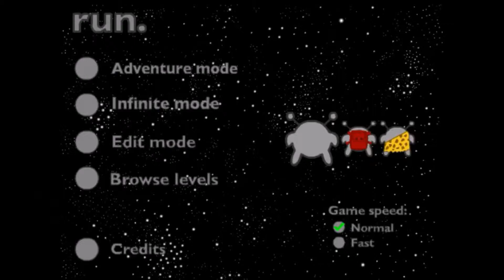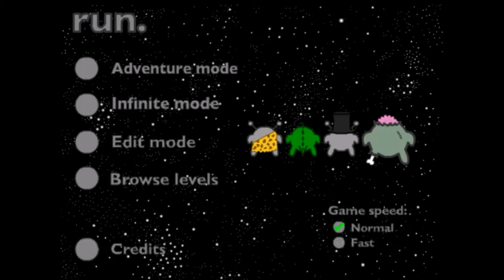Flash Game Called Run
So today I will be playing another flash game on Kongregate.com called "Run." Like in the video Run is one of those course games that requires you to have a fast reaction speed to some holes in the middle of the course. Go check it out!